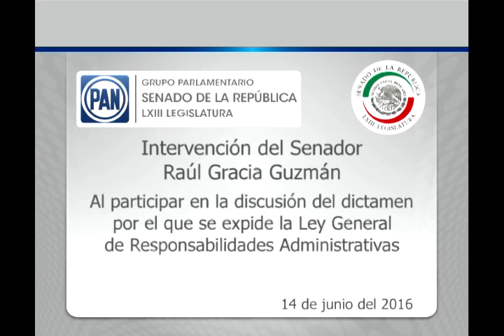Sen. Raúl Gracia: La ciudadanía exige transparencia plena 140616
Ciudad de México, 14 de junio de 2016.- Intervención en tribuna del senador Raúl Gracia Guzmán, al participar en la discusión de un dictamen que contiene proyecto de Decreto por el que se expide la Ley General del Sistema Nacional Anticorrupción; la Ley General de Responsabilidades Administrativas; y, la Ley Orgánica del Tribunal Federal de Justicia Administrativa